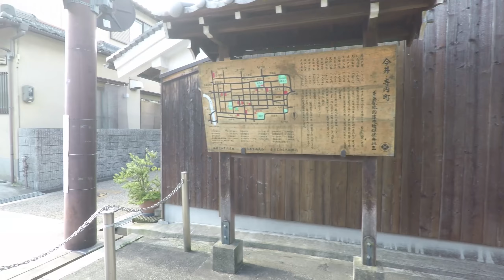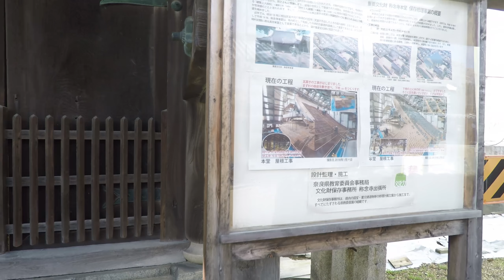Imaicho Village walk, JAPAN - Virtual Trip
Discover the little historical and preserved town of Imaicho, in Nara prefecture, Japan. This is the biggest preserved Edo village in Japan.
Located about 1 hour by Rapid train from Kyoto, and 30min from Nara, it's a perfect day trip!